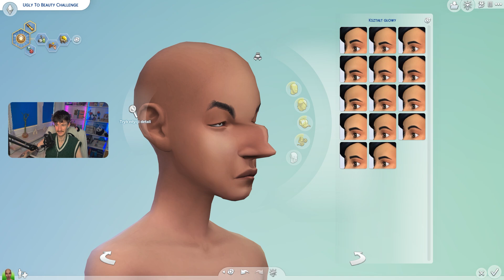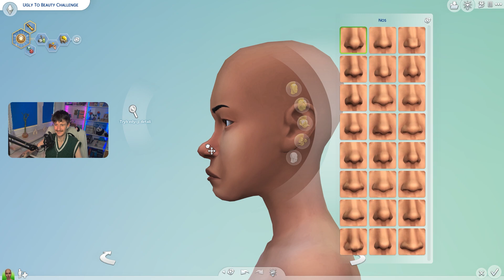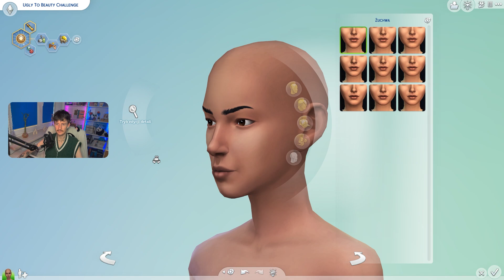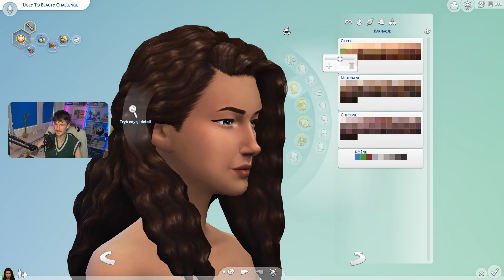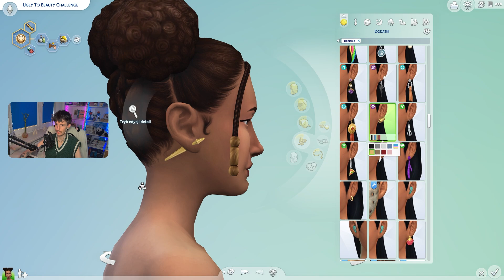Tak BRZYDKIEGO sima NIGDY NIE WIDZIAŁEM 😱🤢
Dawno nie widziałem żadnego wyzwania w casie więc czas zrobić UglyToBeauty w TheSims4! Mega się bawiłem, ale wyzwanie było spore XD

TOBIASZ

Galeria: DepresyjnaPanda

SIMSWEEK

Łapcią w górę i subskrypcją doceniasz moją ciężką pracę! Love y’all!